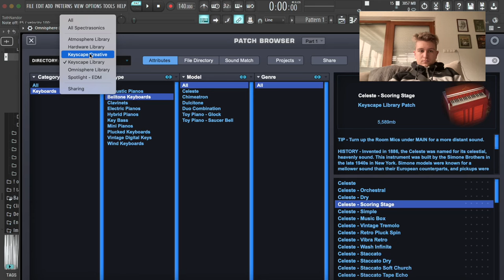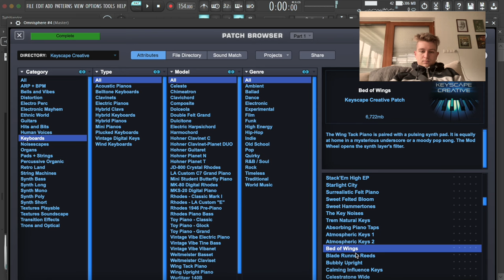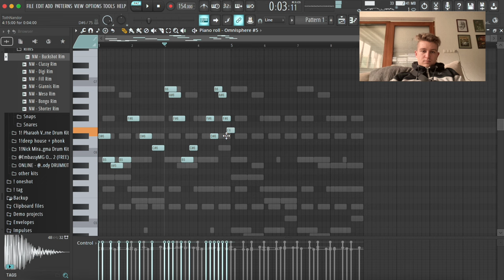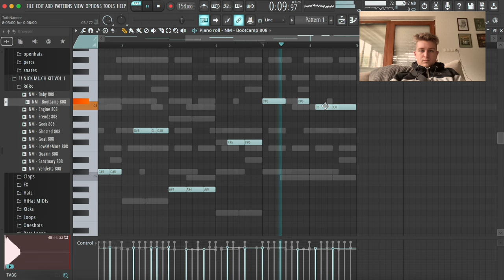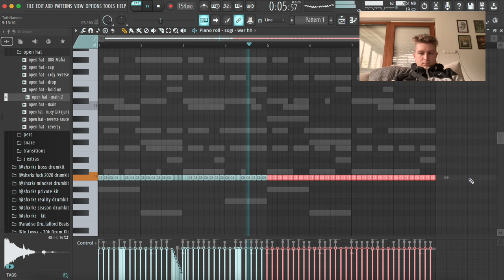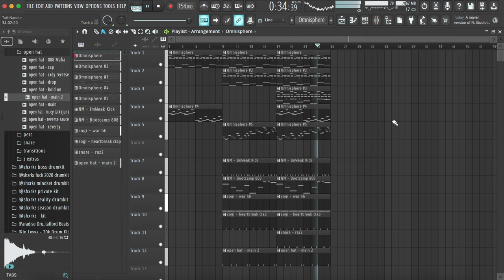just sitting on the couch, I'm bored so I made a beat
I was sitting on the couch, thought I would make a quick melodic beat.